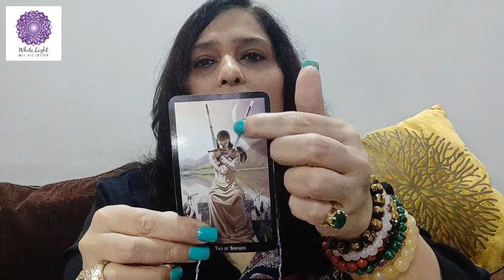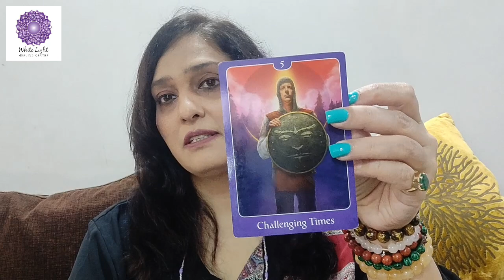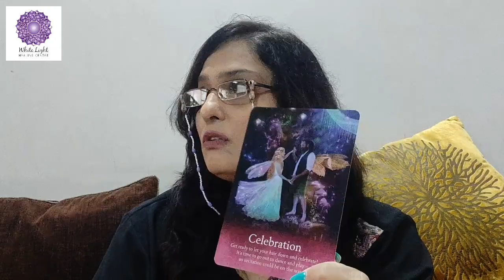Monthly Tarot Card Reading // August 2021 // Aquarius